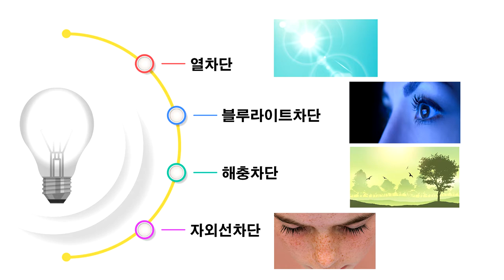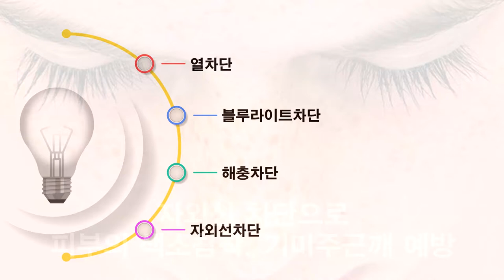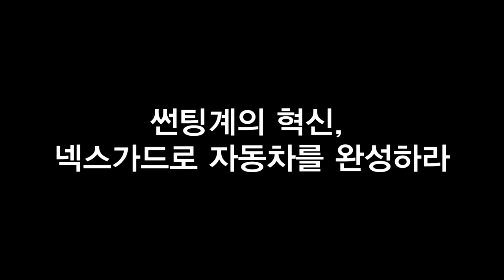넥스가드 우수대리점_카쉐프] 그랜져HG TP100 시공기 [인천썬팅,인천썬팅잘하는집,인천수입차썬팅,인천네비게이션,인천블랙박스,인천유리막코팅,인천PPF][루마,레이노,3M,브이쿨]